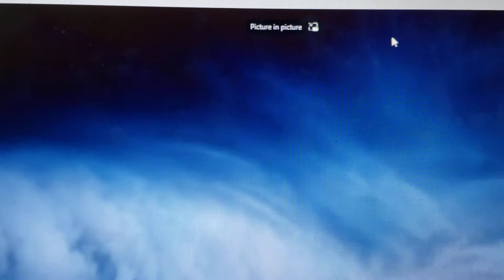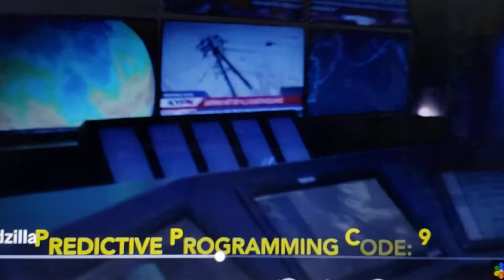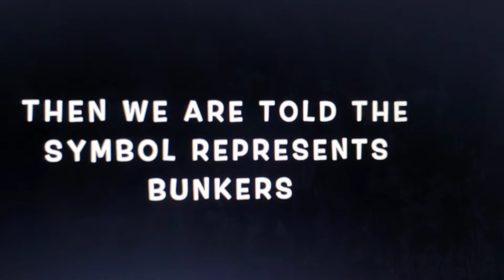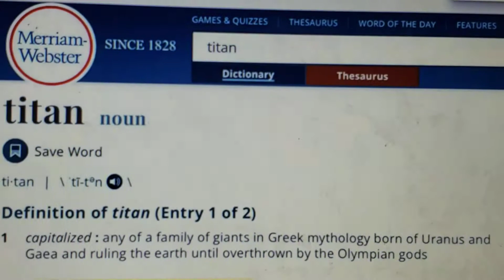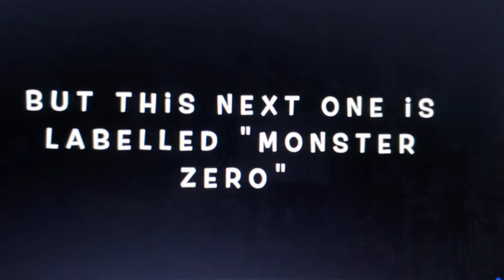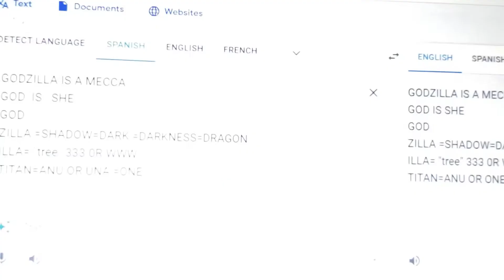She is Lucifer Sophia God or darkness,NEW GAMES tecknology